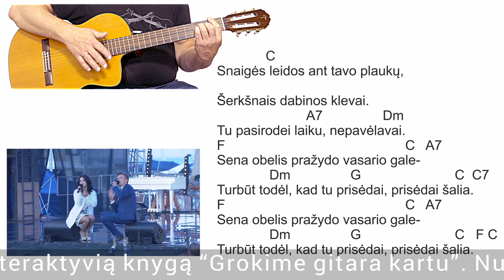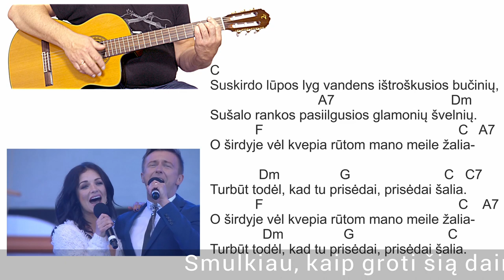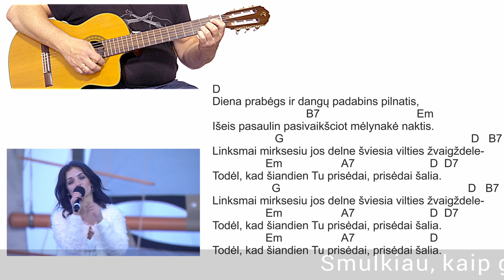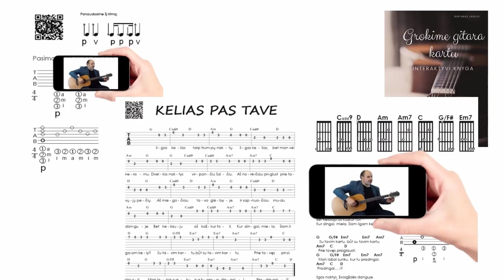Prisedai šalia - Irūna ir Marius Jampolskis - AKORDAI -RITMAS 🎸 Mokomės groti gitara!